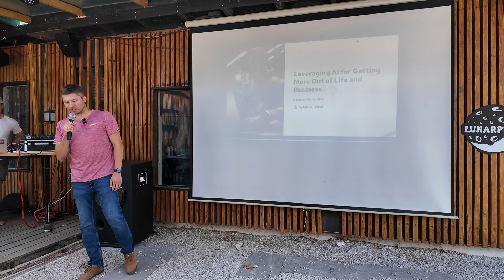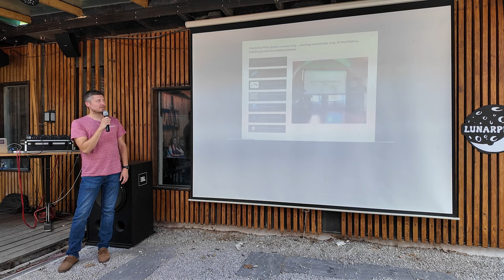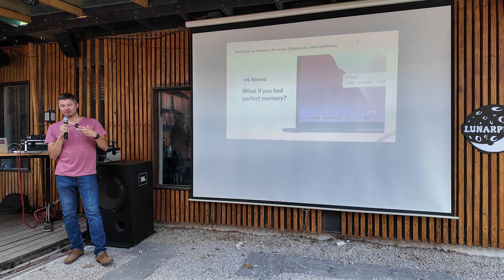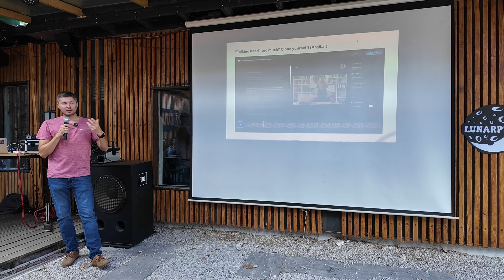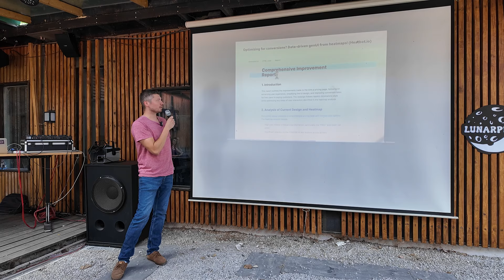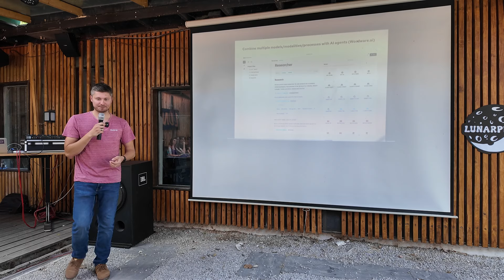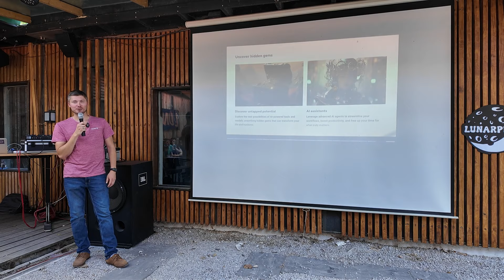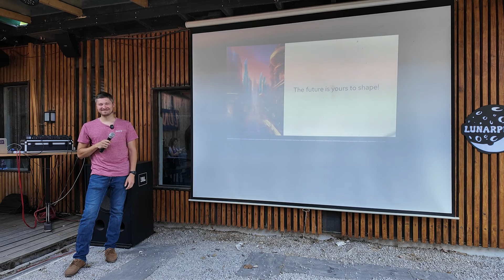Mišo Takáč: AI ako pomocník a automatizácia života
AI hype vnímame asi všetci okolo nás — už takmer každá appka ponúka nejakú “AI fíčuru”, AI startupy raisujú stovky miliónov a Európa ako obvykle pracuje na regulovaní a našej ochrane pred nebezpečím umelej inteligencie. Pomaly sa ale ukazuje “ovocie” spojenia umelej inteligencie a človeka, kedy mnohí ľudia reportujú signifikantné zvýšenie produktivity v práci ako aj kreatívnych aktivitách (aj napriek tomu, že mnohí hardcore kreatívci by každého pri spomenutí skratky “AI” najradšej upálili). V prvej polovici prednášky sa pozrieme na to, akými rôznymi spôsobmi nám vie byť AI nápomocná, či už v práci alebo osobnom živote.

Umelé neuróny nám už vyskakujú pomaly aj z ovsených vločiek, no to ako sa k nám dostávajú sa veľmi líši. Hlavne v tom, či ich poskytujú firmy v zatvorených alebo open-source modeloch. V druhej polovici prednášky sa pozrieme na boom okolo otvorených AI modelov a ako ich vieme využiť.